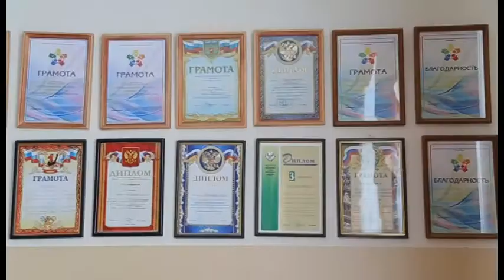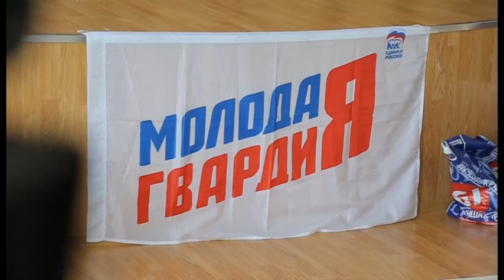Творим добро всем миром!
Творим добро всем миром! «Центр помощи беспризорным детям» организовал благотворительную акцию для воспитанников детского дома.

В преддверии международного дня защиты детей, региональные представители «Центра помощи беспризорным детям», посетили воспитанников каспийского коррекционного детского дома. В рамках проводимой благотворительной акции, каждый ребенок смог получить свои заветные подарки, на сей раз для всех учащихся были приобретены  летние комплекты одежды.

Яркая футболка, летние тапочки, кепка или спортивки, воспитанница детского дома, с интересом рассматривает свою новую одежду и рассказывает о покупках, которые она совершила совместно с сотрудниками благотворительного фонда. Таким подаркам Ашурка весьма рада, ведь скоро лето, а значит, все ребята  отправятся в лагерь, где им без сомнения пригодятся их новенькие приобретения.

комплекты летней одежды сегодня получил абсолютно каждый воспитанник детского дома. Возможным, это стало благодаря стараниям сотрудников  «Центра помощи беспризорным детям». Он существует уже на протяжении 13 лет и с начала его основания, была оказана помощь более 2000 детским учреждениям во всех регионах РФ на сумму около 300 млн. рублей. В  Дагестане представителем регионального фонда является врач кардиолог каспийской городской больницы Азиз Багандов. Добрый доктор, решил помогать людям, не только на территории лечебного учреждения.

Вместе с представителями фонда частичку своей теплоты и заботы, сегодня вносит и зам.главы администрации Людмила Левицкая. В преддверии дня защиты, она обращается с добрыми пожеланиями к воспитанникам детского дома  и обещает в силу своих возможностей помогать всем детям.

Готовность всегда помогать, выражают и активисты из «молодой гвардии». Неравнодушные граждане с активной жизненной позицией и с целеустремленностью - благодетельствовать всем детям сиротам.

1июня у всех малышей на планете особенный праздник, еще одно напоминание обществу о необходимости защищать права ребенка. Нам с вами в силах уберечь детей оставшихся без родителей и сделать так, чтобы детские дома закрывались за ненадобностью в связи с усыновлением последнего ребенка.

Шахнабат Кулиева, Алексей Колесников Новости КТВ.